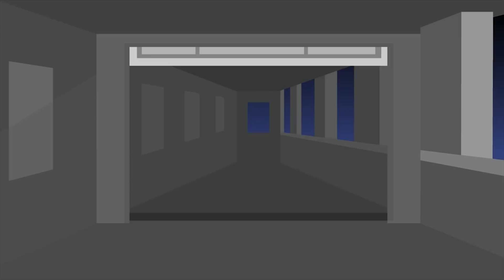Citi Heroes EP13 "Prison Break" @ Education Edition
Welcome to the world of “Citi Heroes”!
The new rival is a Gunman, he would action again!
Joker imprisoned for a long time, Gunman get help to Prison Break of Joker, what will happen?